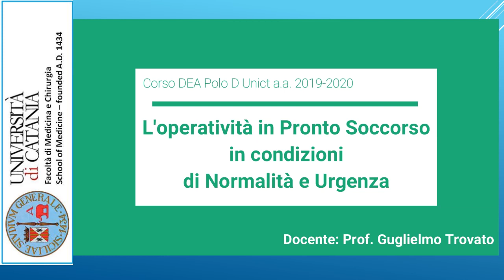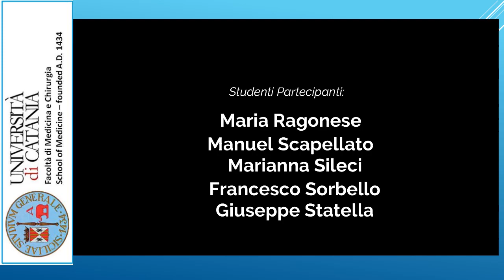2020 Giuseppe Carpinteri, Direttore Dip. Emergenza-Accettazione Corso dea–Prof. G.M. Trovato, UNICT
il Prof. Giuseppe Carpinteri, Policlinico UNICT, Catania, risponde alle domande delle studentesse del corso DEA, docente Prof. Guglielmo Trovato, polo d, in tema di emergenze, inclusa le recente epidemia COVID-19.